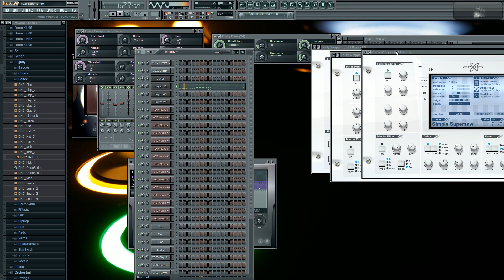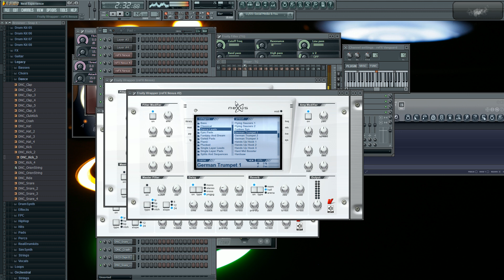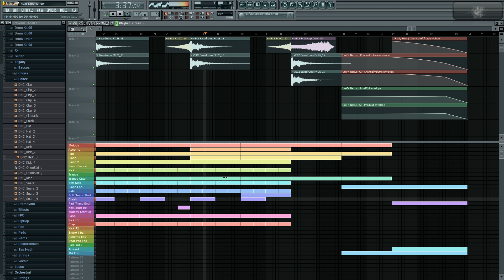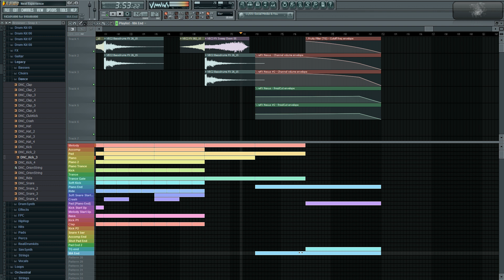Next Experience DANCE/TRANCE in FL STUDIO 9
Took a different approach to the start :P The video doesnt quite fit with the audio and it lost quality during the render.